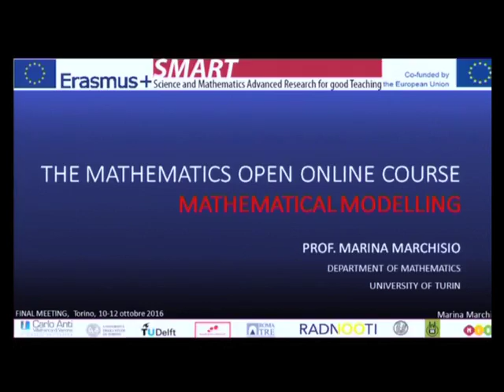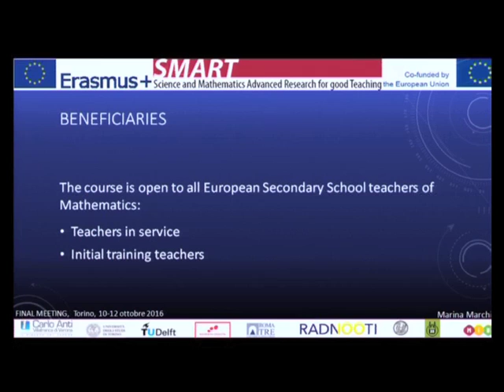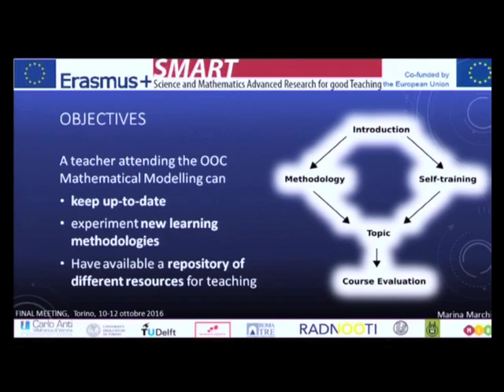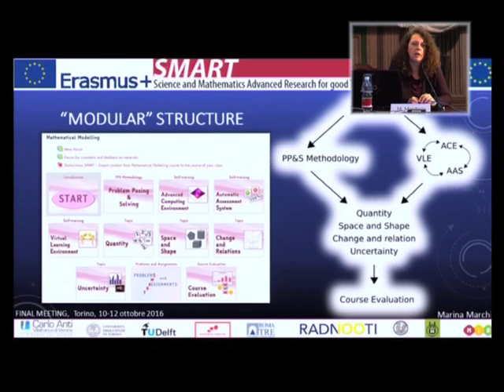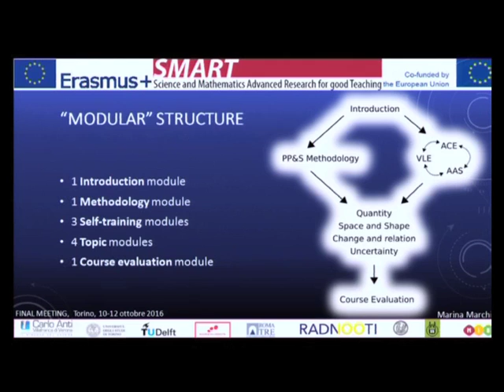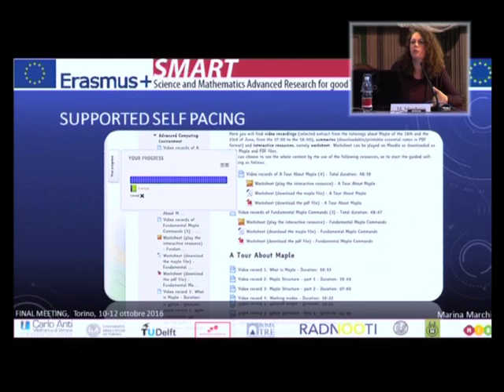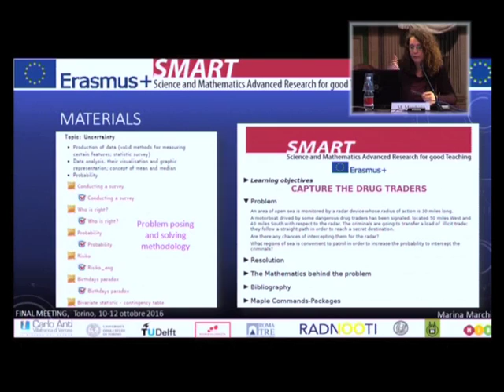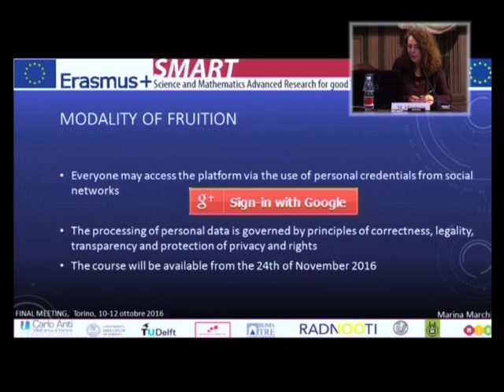Marina Marchisio, The Mathematics Open Online Course and access modalities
L'11 ottobre 2016 si è tenuta presso l'Accademia delle Scienze di Torino la final conference del progetto SMART. L'incontro intitolato The SMART Project: Past, Present and Future for the teaching of Mathematics and Science è quindi la giornata conclusiva di questo progetto che fa parte del Programma Erasmus + della Commissione europea destinato all'istruzione, alla formazione, alla gioventù e allo sport.